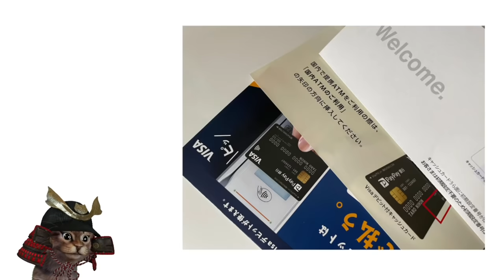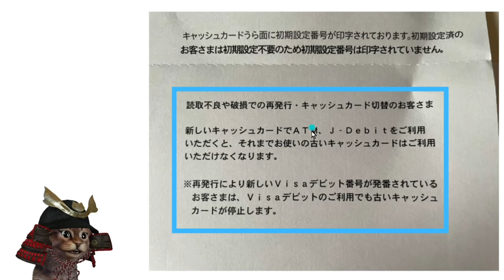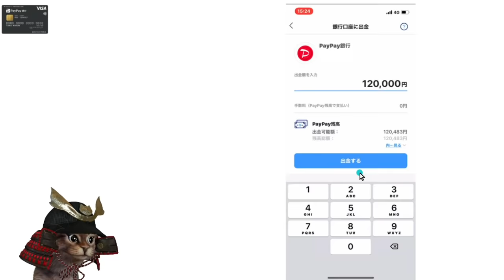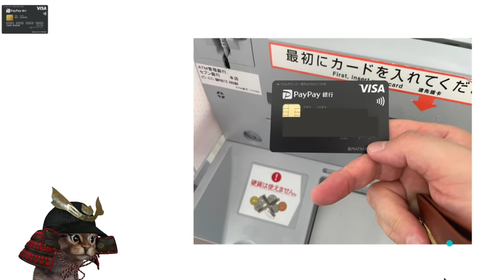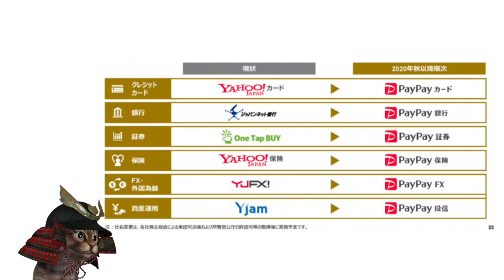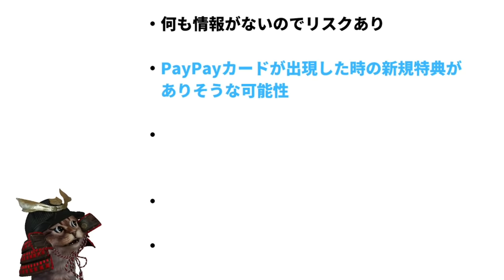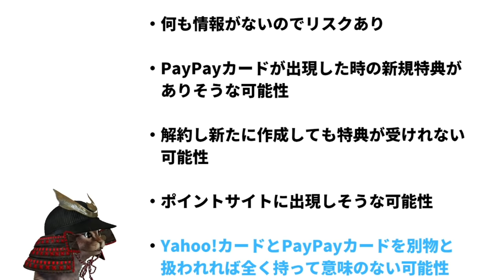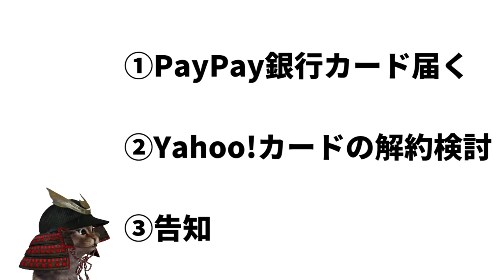PayPay銀行のキャッシュカードが届いたらやる事！Yahoo!カードの解約を検討中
【PR】 ライブ配信の詳細
日程：4/18(日)
開始：21時~
時間：1時間半程度
内容：雑談&晩酌

お時間ある方お待ちしております＼(^o^)／